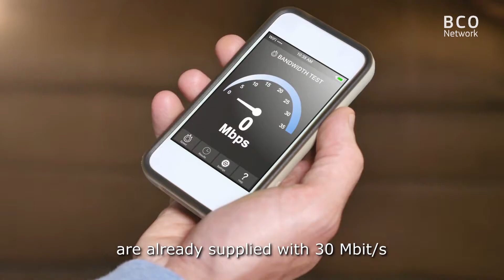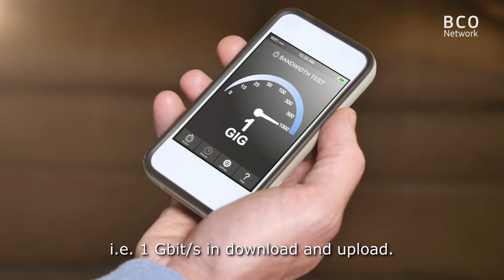The first “step change broadband scheme” approved by the European Commission, Bavaria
For the first time the European Commission has approved under EU State aid rules a Bavarian project to deploy very high capacity networks in six municipalities, that are already supplied with 30 Mbps. The aid will bring very fast broadband to customers (100 Mbps download for households; 200 Mbps for companies;) thus it will be a significant improvement - a 'step change' - in connectivity.

This video is part of a series on support for broadband roll-out in Europe, produced for the European Network of Broadband Competence Offices.